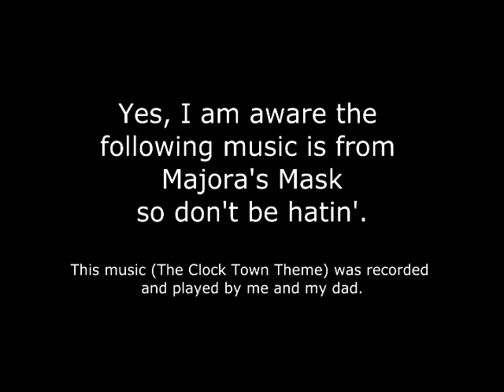Ocarina of Time 3D: Inside the Deku Tree as Adult Link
How to:
- you will need the hover boots and have the bean plant next to the shop in Kokiri Village
- step onto the far corner of the bean plant, the hookshot/longshot is also optional
- when the plant lines up with the far building run and roll at it
- button smash B to do a jump attack in mid-air, this will give you slightly more distance
- once on the house hover to the wall of the village, be careful of falling through the world, use the hookshot/longshot to test where there is solid ground
- fall off once you are passed the archway
- run towards the Deku Tree's nose, you will know you made it if you hover shortly
- if you run into something solid turn back and try again

The music is the Clock Town theme from Zelda Majora's Mask played by me and my dad on piano, toms, and tambourine.